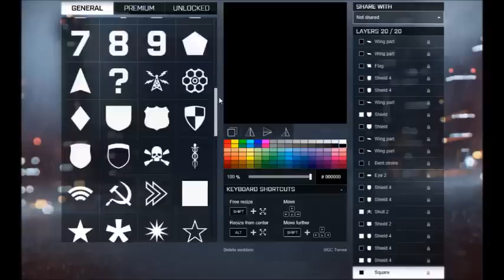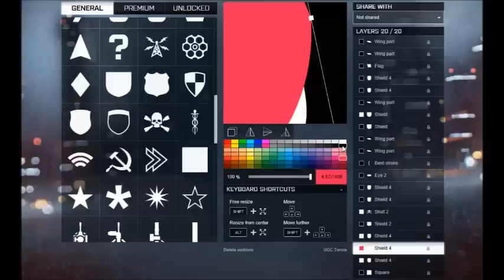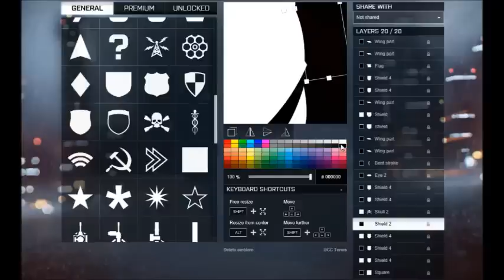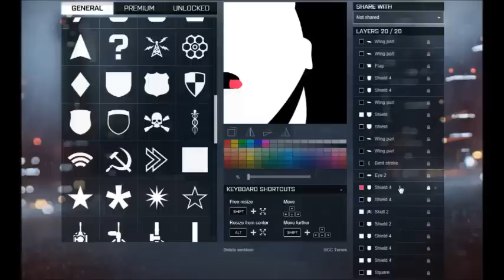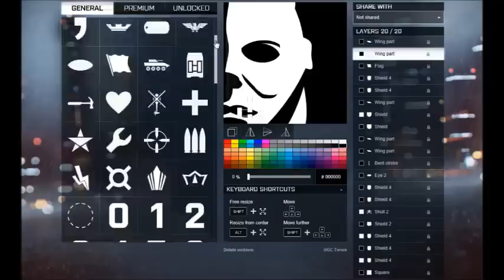Battlefield 4 / BF4 : Michael Myers Emblem Tutorial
Hi Guy's,
Here we have a Michael Myers Emblem I made for Battlefield 4.
coming soon!!

GTA 5,
GRAND THEFT AUTO 5,
GTA 5 EMBLEMS,
GRAND THEFT AUTO 5 EMBLEMS,

BO2 Emblems,
Black Ops 2 Emblems,
BO2 Emblem Tutorials,
Black Ops 2 Emblem Tutorials

Battlefield 4 Emblem,
BF4 Emblem,
Battlefield 4 Emblem Tutorial,
BF4 Emblem Tutorial